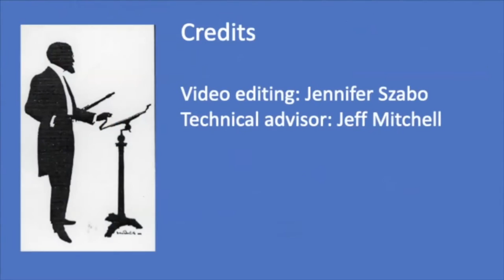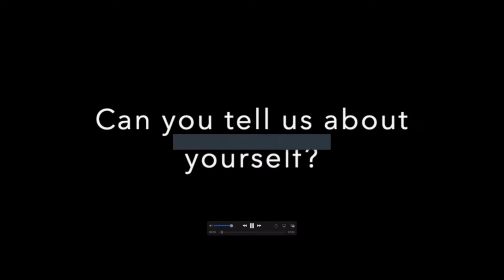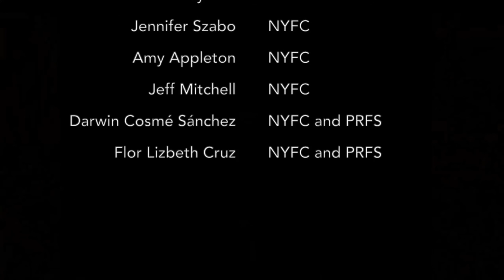Alhelí Pimienta, flute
Katya Khatsko, piano
Alhelí Pimienta in a program of Mexican/Latin American music.

Mexican-born flutist Alhelí Pimienta has performed and taught in more than 30 countries. Her latest virtual project, Yo Quiero Equal Opportunity, presents unknown and newly commissioned solo flute works by living composers of diverse backgrounds and will be released in the spring of 2022. Alhelí Pimienta has presented lectures, conferences, and masterclasses at such venues as the University of Toronto, University of Nebraska in Omaha, University of California, Berkeley, National Autonomous University of Mexico (UNAM), Puerto Rico Conservatory of Music, National Library of Catalonia in Barcelona, and American Cathedral of Paris.

Having started her musical training at the age of seven, by age fourteen she completed her first Western European tour as second flutist of the Mexican dance company Fiesta Mexicana. During her foundational years, she studied baroque flutes, guitar, folk flutes, and music appreciation with Jesús Mora Zamarripa, Carlos Trejo, and Martín Ortíz Gurami at La Casa de la Cultura de Ciudad del Carmen, México. She studied (and continues to learn) classical flute with Luis Alfredo González and Miguel Angel Villanueva (México), Leonard Garrison and Merrie Siegel (USA), Susan Hoeppner (Canada), Pierre Yves-Artaud (France), María Gabriela Rodríguez (Venezuela), Aysha Wills (Netherlands), and Gergely Ittzés (Hungary).

Alheli Pimienta has been a touring performing artist since the age of 11. Her international performing career has fostered a deep understanding of how diverse classical music programming affects audiences worldwide. This inspired her to curate many performances and festivals in America and to advocate for diversity in classical music. These events include large conventions such as the Toronto Latin American Flute Festival, International Flute and Piccolo Convention of Monterrey, Canadian Flute Convention, international chamber music tours, and independent productions with some of the world's most prestigious classical, folk and jazz musicians.

Ms. Pimienta is a passionate flute teacher and founder of Flute Sprint International Studio, where she teaches 25 talented flutists from beginner to professional levels. She earned a partial Instrumental Performer degree from the Escuela Superior de Música y Danza de Monterrey, bachelor's and master's degrees from the University of Idaho, and an artist diploma from the Glenn Gould School of Music and has completed four years of doctoral studies at the University of Toronto. She is an International Yamaha Artist and performs on an 18K hand-made gold flute.